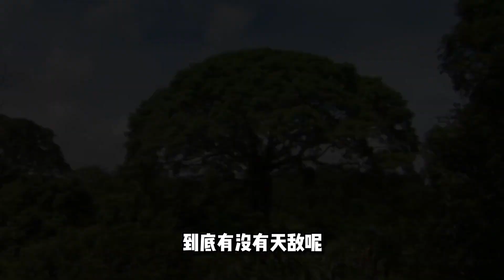世界上“最兇猛”的猛禽，擁有比拳頭還大的爪子，輕松捕食猴子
奇闻